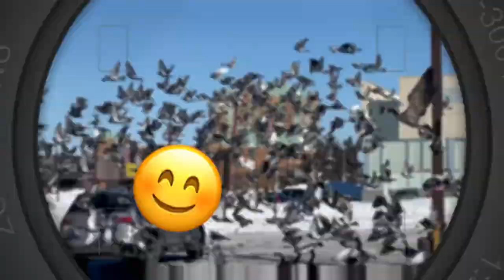Hundreds of birds flying over my head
Hundreds of birds flying over my head. Amazing to watch a hundreds of birds flying all together. So amazing to watch.